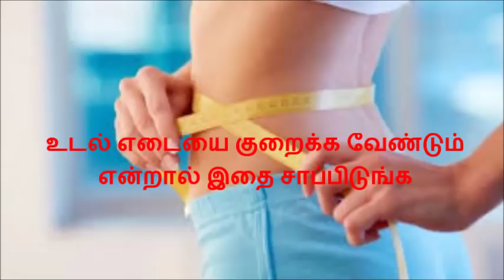உடல் எடையை குறைக்க வேண்டும் என்றால் இதை சாப்பிடுங்க